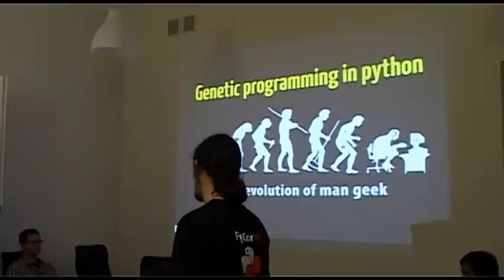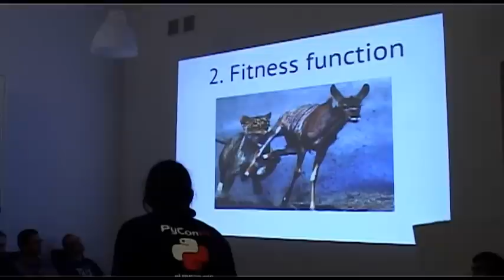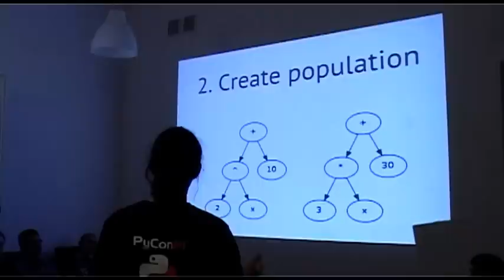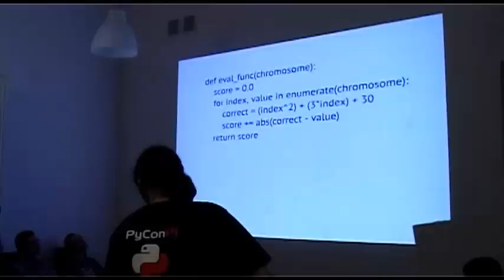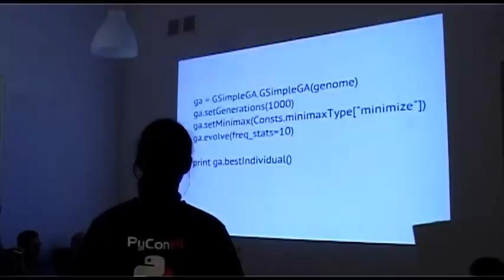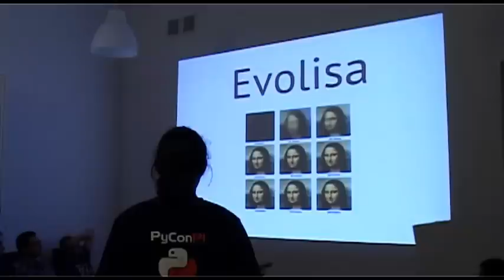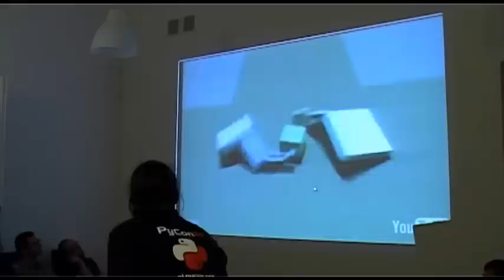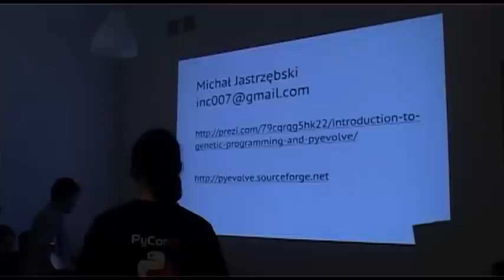Introduction to genetic programming and PyEvolve by Michał Jastrzębski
Genetic programming is new approach to solving problems that are hard to define. It is based on Darwin's theory of evolution. Solution to problem is not computed, it evolves. PyEvolve is python framework for genetic programming. I would like to tell you about basic concepts which GP is based on, and show you how to write genetic programs in python.